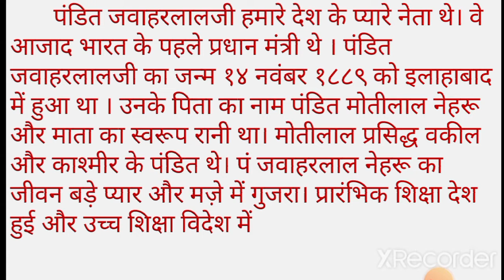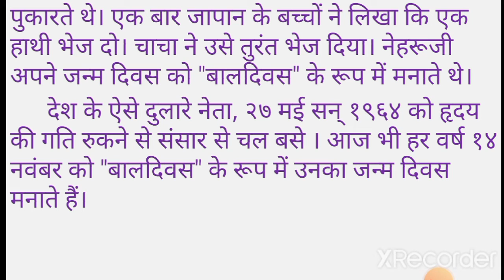Hindi Nibandh|Pandit Jawaharlal Nehru|Bal Diwas Mahtv|हिंदी निबंध|पंडित जवाहरलाल नेहरू|बालदिन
cha-chaneharu
Gyan ganga bharat
ज्ञान गंगा भारत